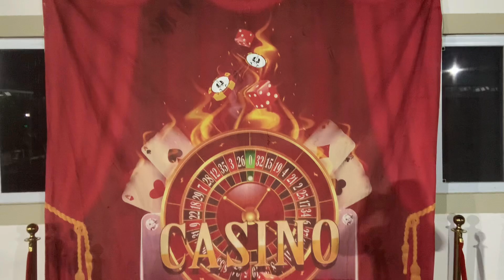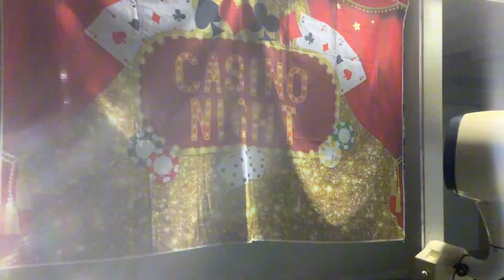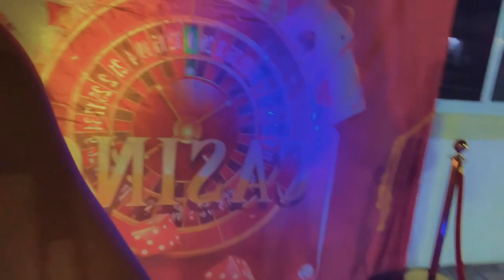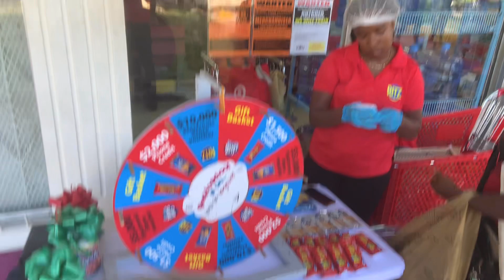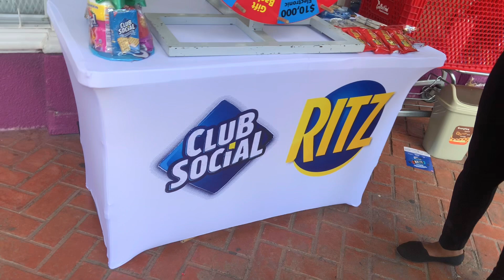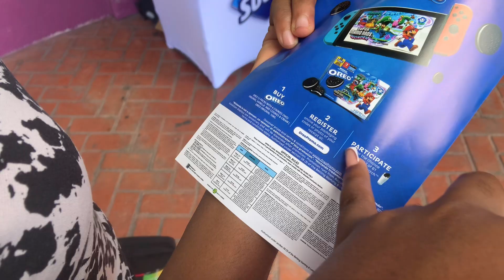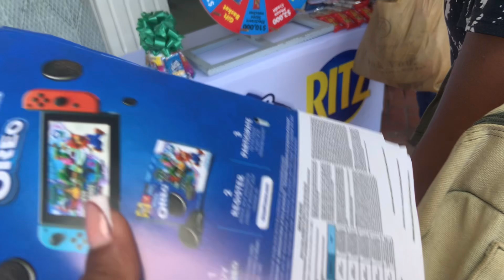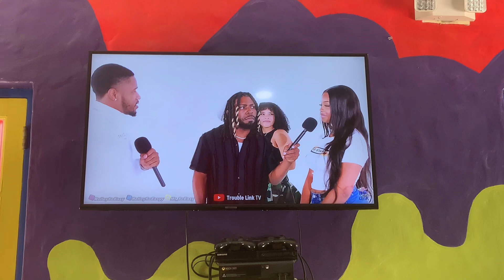Weekly vlog| Traveling🚍| Meeting Nigy Boy😎|Brand Ambassador🍪|Casino Night🎲 🃏and More🥳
Hey y’all. Spend 3 days with me work edition where I show you a little bit of what I do. Thanks for voting on the post in my community.